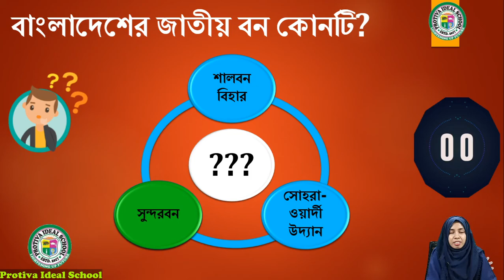03.Two |বাংলাদেশের জাতীয় বিষয়াবলী | GK | Protiva Ideal School | প্রতিভা আইডিয়াল স্কুল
Welcome to Protiva Ideal School channel.

Video Title:03.Two |বাংলাদেশের জাতীয় বিষয়াবলী  | GK | Protiva Ideal School | প্রতিভা আইডিয়াল স্কুল
Thumbnail Text:শ্রেণীঃদ্বিতীয়/Class: Two

As-salamu alaykum everyone,
In this video, We tried to help the students of Play group to class 05 (PEC) to have a better preparation on the academic subjects.

এই ভিডিওতে আমরা প্লে গ্রুপ থেকে ৫ম শ্রেণীর ছাত্র-ছাত্রীদেরকে বাসায় বসে তাদের পড়াশোনার প্রস্তুতি নিতে সাহায্য করেছি।